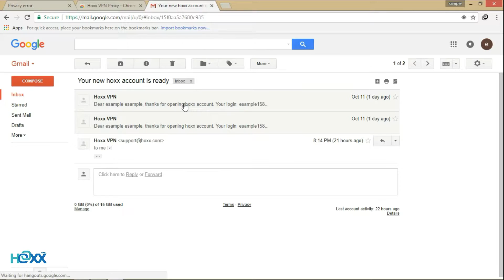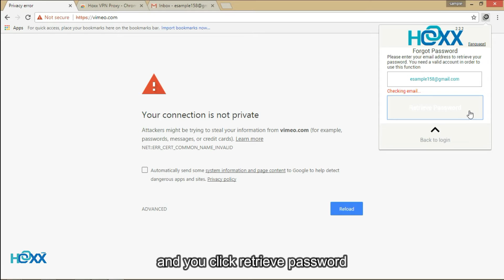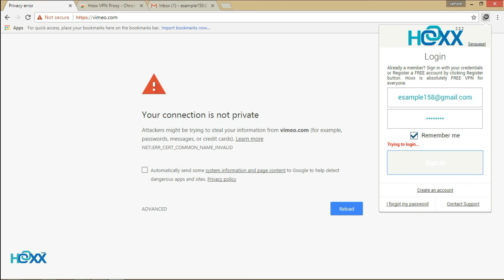How to login and change password on Hoxx VPN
Demonstrates how you can login and change password at hoxx vpn